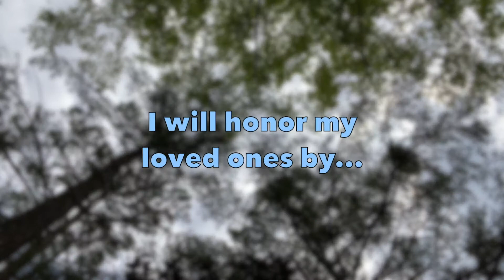Mil's Writing Prompts 3 of 3